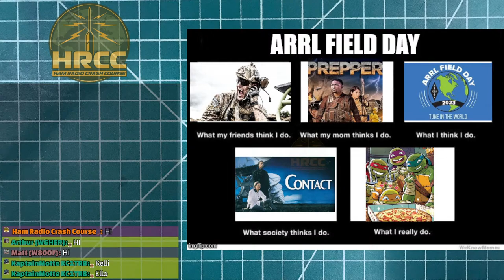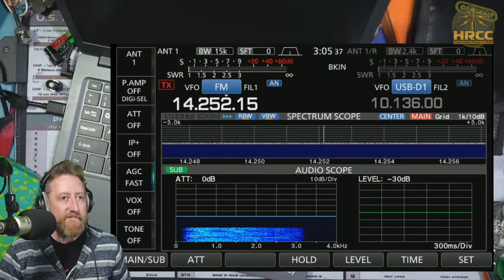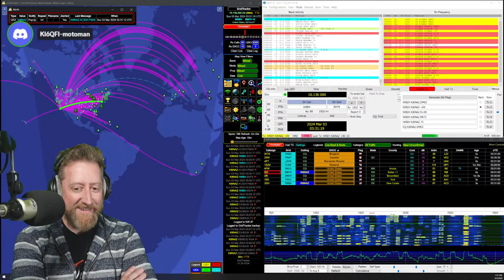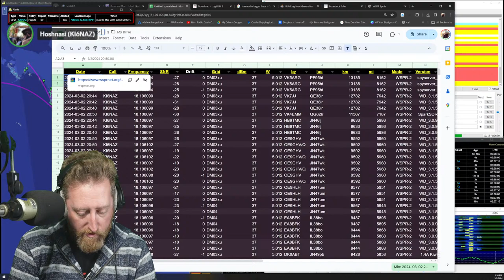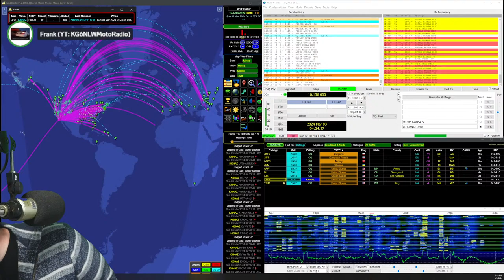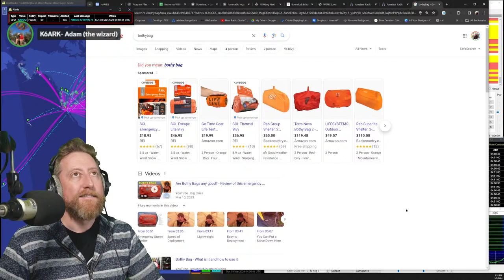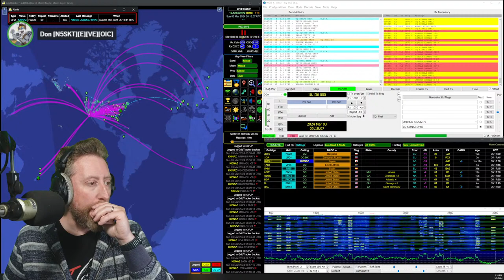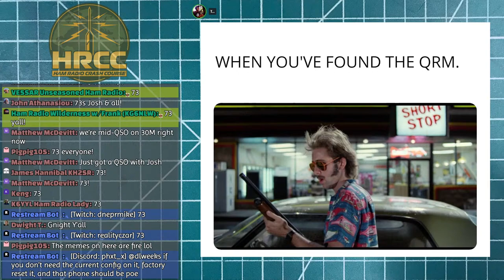Hams Helping Hams: Going POTA/SOTA Hard Mode?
What is the worst conditions you have activated a POTA?  What did you learn?

QRZ.com